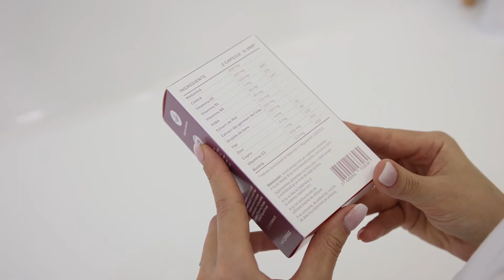Îngrijirea pielii post-naștere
După naştere, fluctuaţiile hormonale sunt responsabile pentru majoritatea simptomelor, fie că sunt legate de piele, de păr sau pur şi simplu de dispoziţia generală.

Cele mai frecvente probleme ale pielii cu care se confruntă după naștere sunt: căderea părului, vergeturile, melasma.

Perioada post-natală este una în care este important să ai grijă de corpul tău și să îi acorzi atenție, pentru că deși cea mai mare parte a neplăcerilor estetice post-sarcină trec şi singure, pentru celelalte trebuie intervenit la timp, pentru ca proaspăta mămică să se simtă bine în pielea sa.